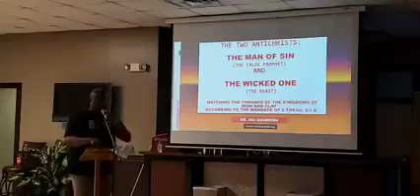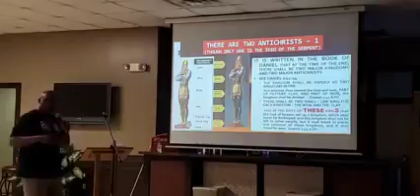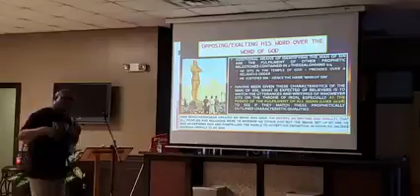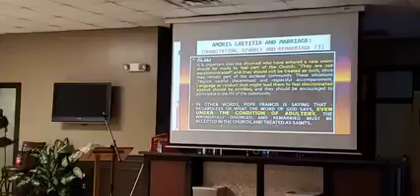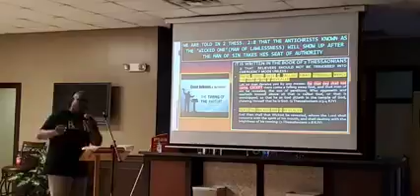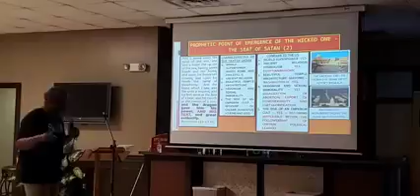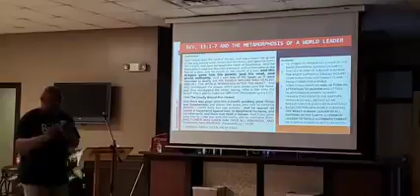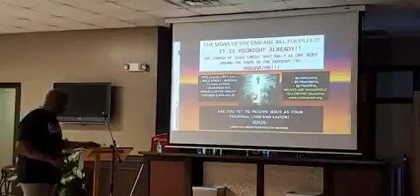DAY 2 SESSION 3: WATCHING FOR THE MAN OF SIN AND THE WICKED ONE (THE BEAST)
Midnight Now Endtimes Prophecy Conference and Book Tour

Last Session for DAY 2 (SUNDAY, JULY 25, 2021) held on Monday, July 26, 2021.

• SESSION 3: WATCHING FOR THE MAN OF SIN AND THE WICKED ONE (THE BEAST)

Go To:
Man of Sin: 0 - 1hr: 25mins

The Wicked One (Beast): 1hr: 25mins - 2hr: 33mins